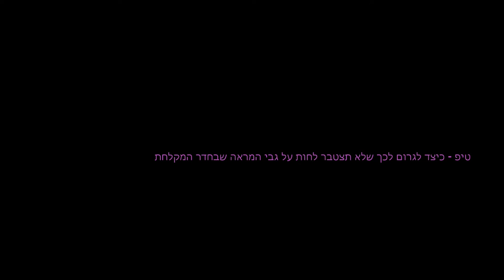טיפ כיצד לגרום לכך שלא תצטבר לחות על גבי המראה שבחדר המקלחת